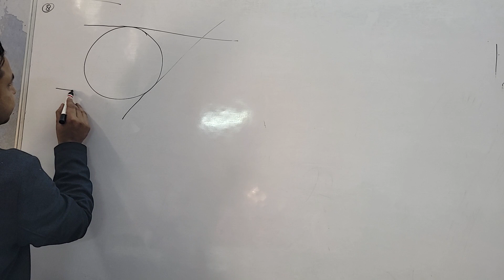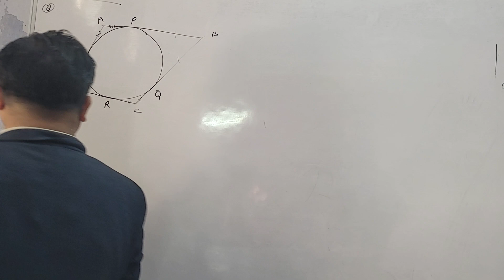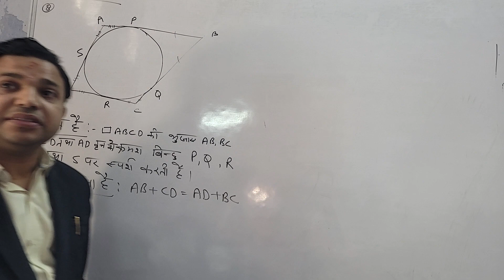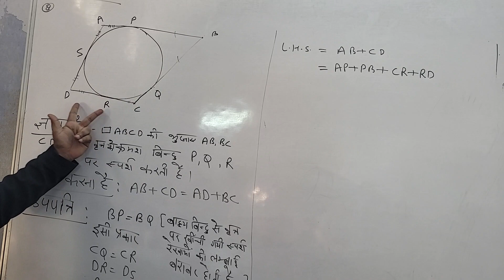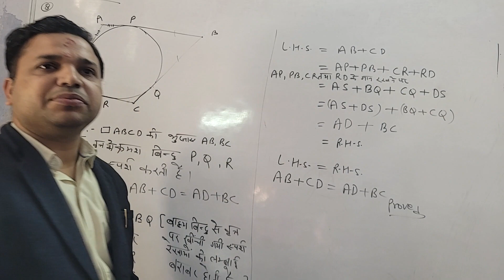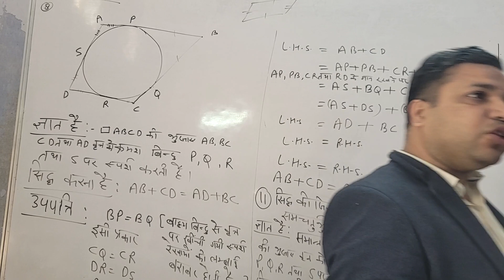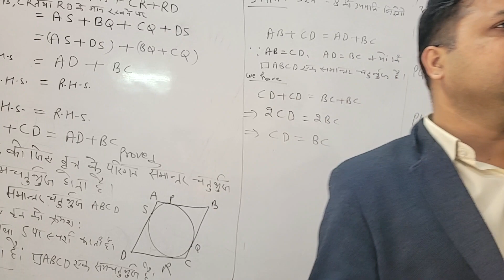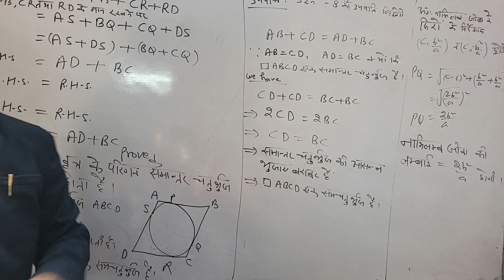07 nov class 10 circles